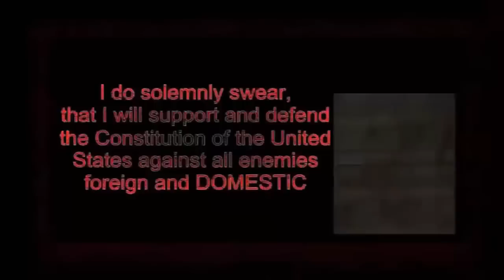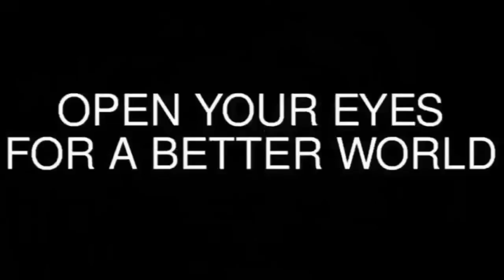Glenn Beck Gives Government Until Monday to Come Clean About Boston Marathon